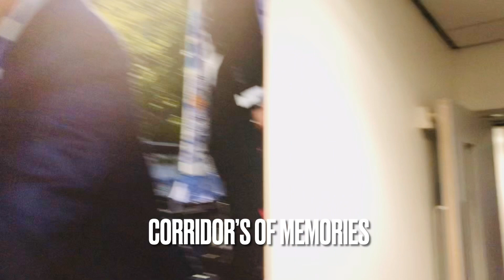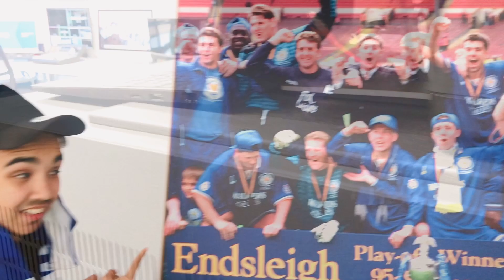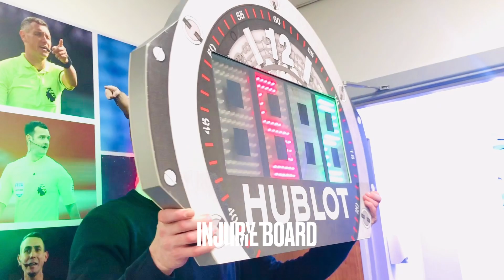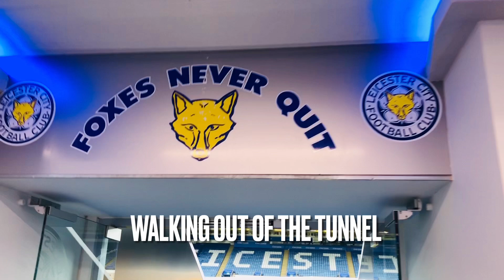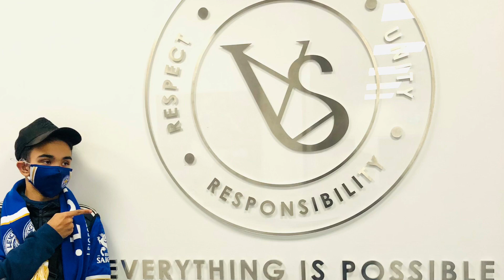Wow! Watch My Amazing King Power Stadium Tour Vlog | See Who Sings In The HOME Dressing Room?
Watch my amazing King Power Stadium Tour Vlog for my 20th birthday present. What a fantastic gift from my friend Mandy!  See who sings in the home dressing room to me. Also in this King Power Stadium Tour Vlog, you will see me with the Premier League trophy, Charity Shield, Leave and FA cup trophies. A look at the home and away dressing rooms plus me reporting from the press office and much much more. This stadium tour was awesome!

I love football and go to most matches home and away with my dad.
I'm profoundly deaf with a few other learning difficulties but that has never stopped me from doing what I enjoy and making new friends where ever I go in the world.

On this channel, I hope to bring you exciting football match previews, analysis of the games and much much more, so please subscribe and I hope you enjoy watching my amazing video vlogs.